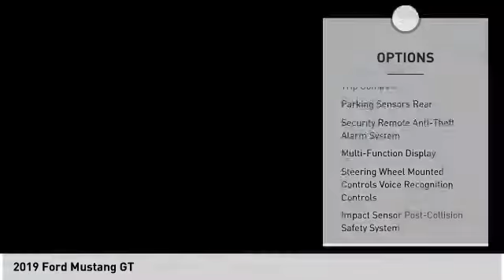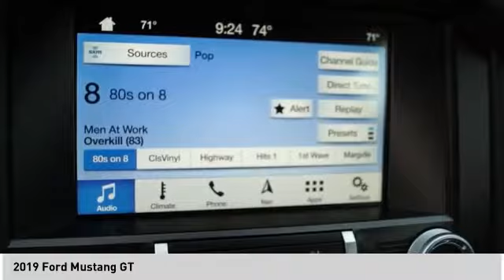2019 Ford Mustang 3P1083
2019 Ford Mustang GT

Clean CARFAX. CARFAX One-Owner. Recent Arrival!   Velocity Blue Metallic 2019 Ford Mustang GT RWD 5.0L V8 Ti-VCT Mustang GT, 2D Coupe, 5.0L V8 Ti-VCT, RWD, Velocity Blue Metallic, 3.73 TORSEN Differential Ltd Slip Rear Axle Ratio, Engine Spun Aluminum Instrument Panel, Gauge Pack (Oil Pressure & Vacuum), GT Performance Package, HD Front Springs, Larger Brake Rotors, Larger Radiator, Navigation System, Unique Stability Control, Wheels: 19 x 9 Fr & 19 x 9.5 Rr Ebony Black.   Odometer is 7072 miles below market average!  Awards:   * 2019 KBB.com 10 Coolest Cars Under $30,000